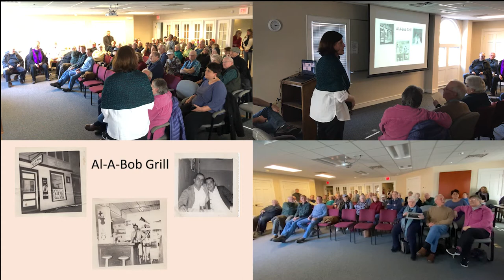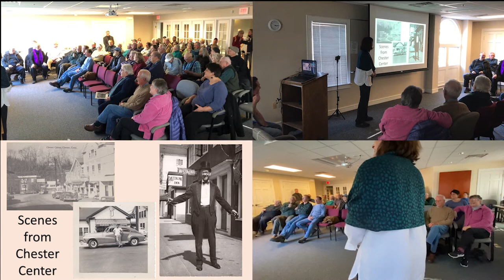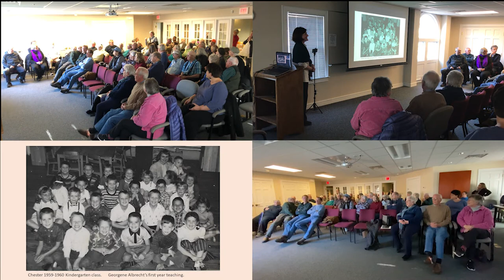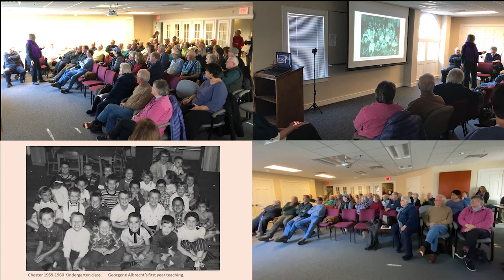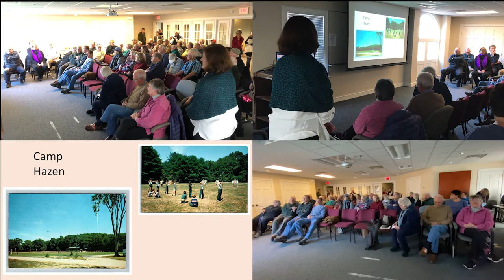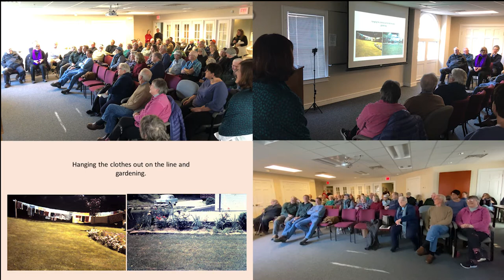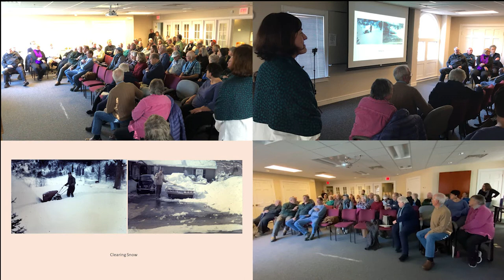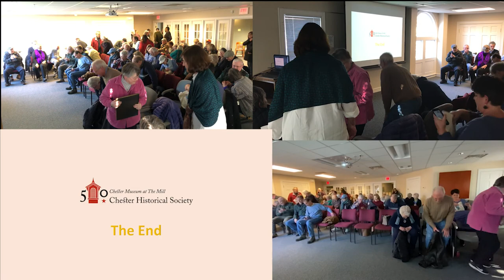Chester in the 1950's - A Crackerbarrel by the Chester Historical Society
Recorded March 1, 2020 at the Chester Town Hall